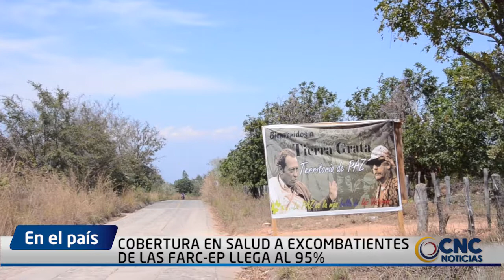COBERTURA EN SALUD A EXCOMBATIENTES DE LAS FARC EP LLEGA AL 95%